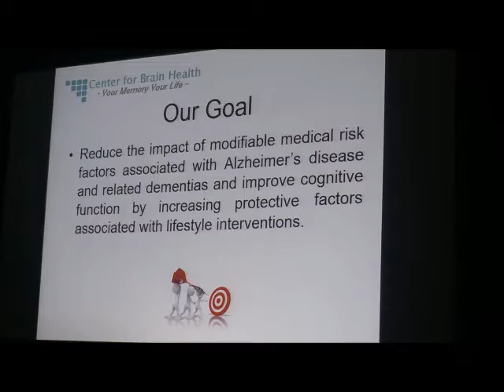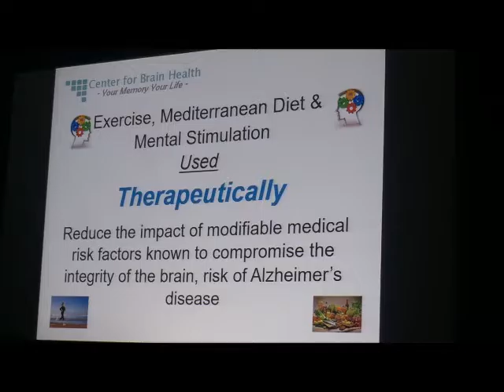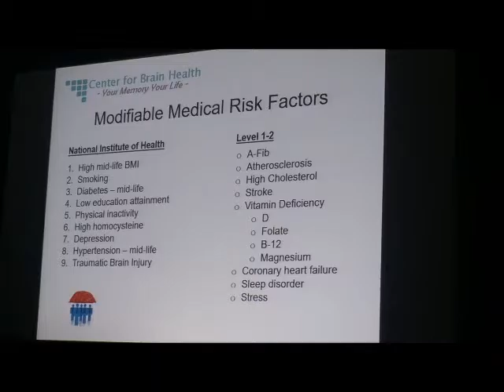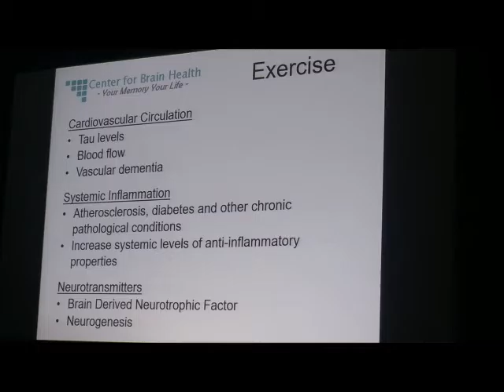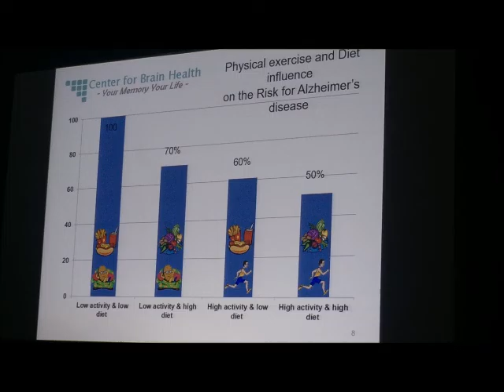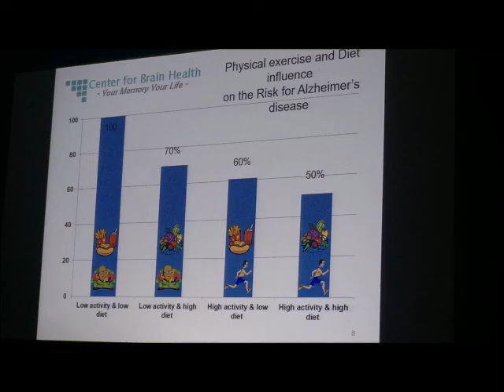DSCA Forum on Brain Health: Nicci Kobritz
Nicci Kobritz: Medical Lifestyle Interventions for Brain Health